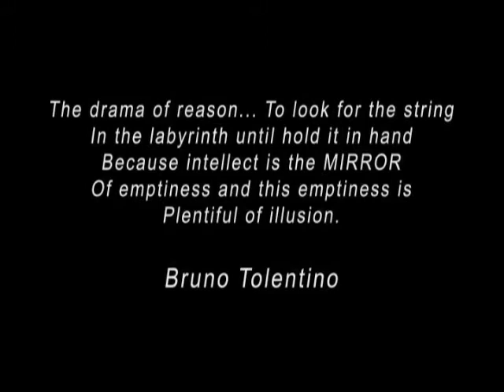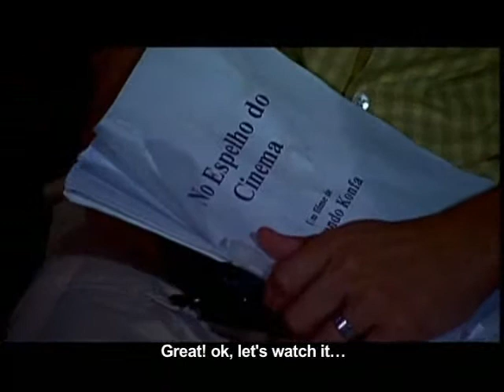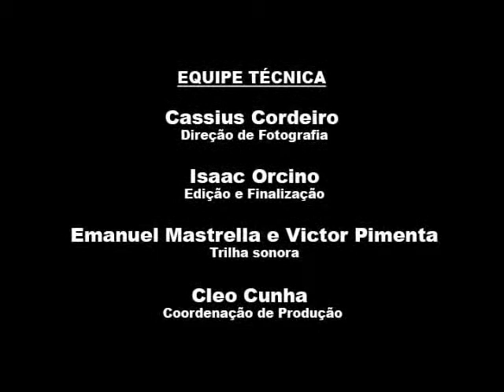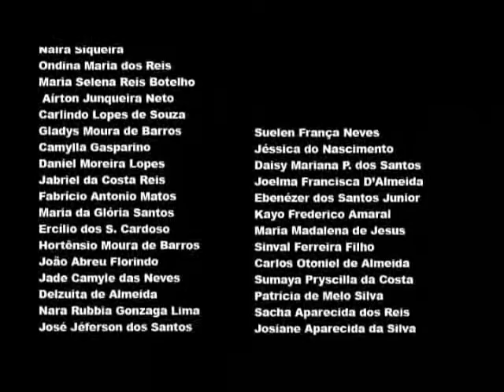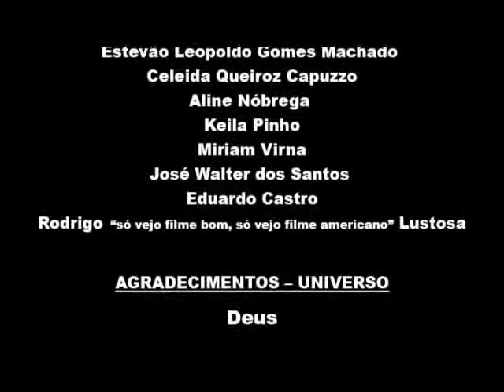MIRROR (aka ESPELHO) -- a provocative brazilian short film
In a festival screening, a movie audience is surprised to find itself before a film that shows precisely... a static movie audience! How long will these people put up with the Mirror?*

# Written by Yuri Vieira #
# Directed by Yuri Vieira and Cassia Queiroz #

Camera and sound: Cassius Cordeiro (Cinematographer/DP), Fredox Carvalho (Boom Operator), Leonardo Ximenes (Camera Operator), Rodrigo Horse (Gaffer), Victor Pimenta (Sound Mixer, Boom Operator).

Post Production: Isaac Orcino (Picture Editor, Digital Effects), Victor Pimenta (Sound Editor), Emanuel Mastrella (Assitant Sound Editor).

Music: Maurice Ravel, Emanuel Mastrella (Original Music/Composer), Victor Pimenta (Original Music/Composer).

Production: Cassia Queiroz (Executive Producer), Cleo Cunha (Production Manager), Daniele Costa (Production Assistant), Denir Calassara (Production Assistant), Karina Vieira Santos (Production Assistant), Simone Caetano (Production Assistant).

SERTÃO Filmes

AWARDS: Best direction in Short Film, (FestCine Goiania 2007 - Brazil).

# Our poor budget: US$9,000 # lol

* Yes, this film is funnier if you are inside a movie theater... ;-)

"Zeit ist Kunst!"